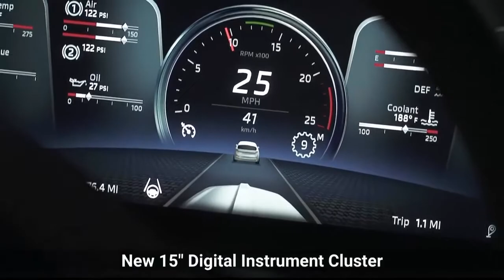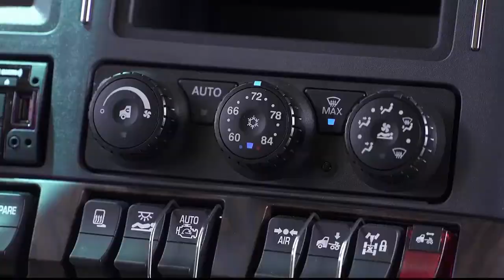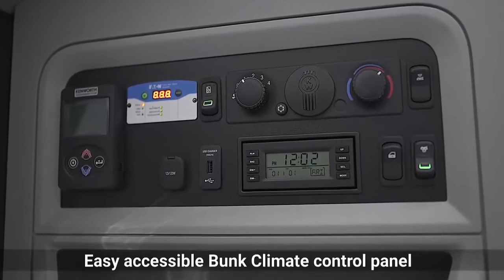New KENWORTH T680 Next Gen Interior 2022 With a Luxury Bedroom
Lets Take a look at the new kenworth truck t680 2022 full of luxury.